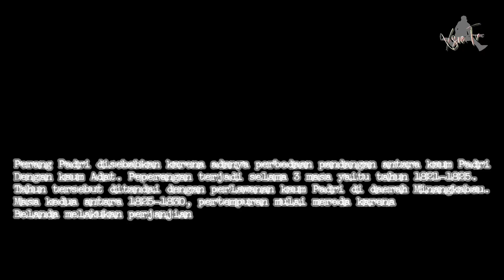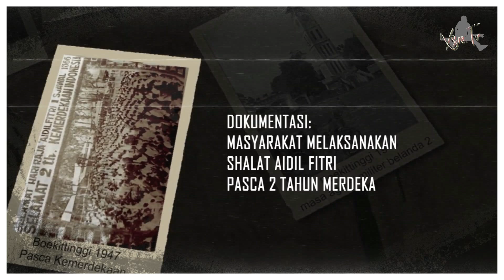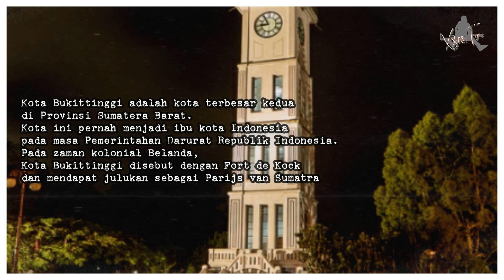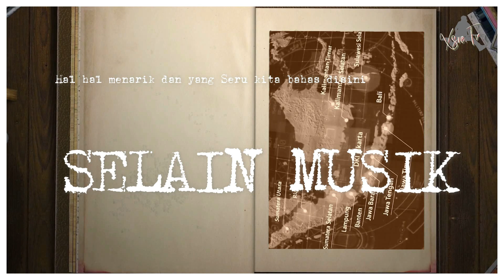Fort de Kock Merupakan Nama Bukittinggi yang merupakan PARIS VAN SUMATERA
Fort de Kock adalah benteng peninggalan Belanda yang berdiri di Kota Bukittinggi, Sumatra Barat, Indonesia. Benteng ini didirikan oleh Kapten Bouer pada tahun 1825 pada masa Hendrik Merkus de Kock sewaktu menjadi komandan Der Troepen dan Wakil Gubernur Jenderal Hindia Belanda, karena itulah benteng ini terkenal dengan nama Benteng Fort De Kock.

Benteng yang terletak di atas Bukit Jirek ini digunakan oleh Tentara Belanda sebagai kubu pertahanan dari gempuran rakyat Minangkabau terutama sejak meletusnya Perang Paderi pada tahun 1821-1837. Di sekitar benteng masih terdapat meriam-meriam kuno periode abad ke 19. Pada tahun-tahun selanjutnya, di sekitar benteng ini tumbuh sebuah kota yang juga bernama Fort de Kock, kini Bukittinggi.

Benteng ini sebenarnya diberi nama 'Sterreschans' yang memiliki arti benteng pelindung. Pada 1897, Benteng Sterreschan dibongkar dan dijual menurut bunyi surat Gubernur Sumatra Barat tanggal 27 Februari 1897 dengan besluit Residen Padang Darat tanggal 6 Maret 1897 No. 1054 dan tanahnya diambil alih oleh pemerintah Belanda. Berikutnya tahun 1888 Belanda menetapkan batas kota Bukittinggi (Fort de Kock) menurut besluit Gouverneur General tanggal 1 Desember 1988.

suport by :
Ms Glow Bukittinggi

host :
rifkipasi